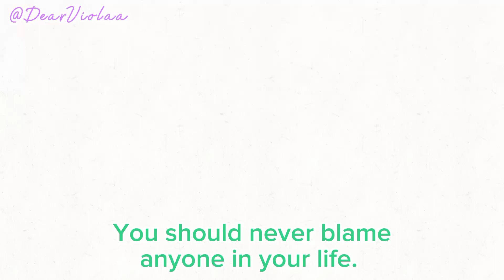Never Blame Anyone In Your Life...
Audio From: greek_pepperoni/tiktok

NOT A SHIP BY THE WAY! JUST A FRIENDLY ADVICE FROM A FRIEND! :))